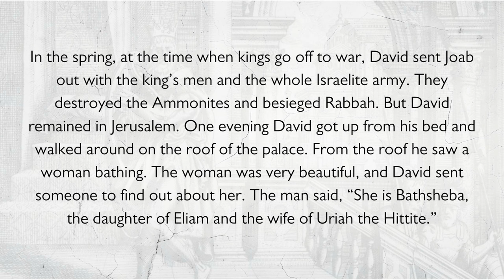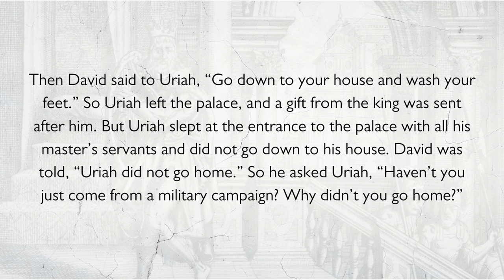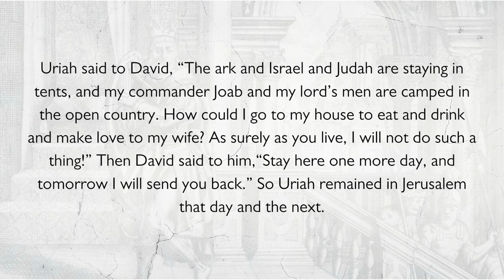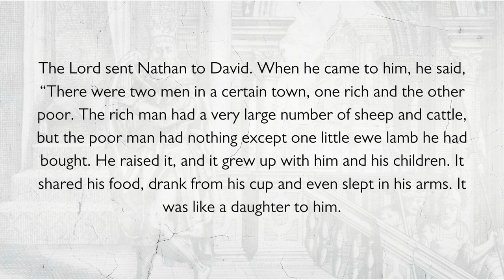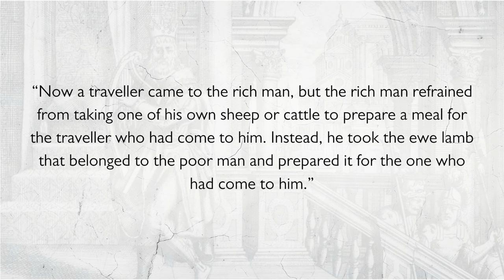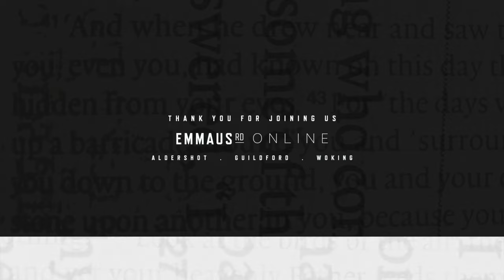Peter Burton | Flawed | David Series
Peter Burton continues our series on David: A Man after God's Own Heart. He explores David's moral descent into adultery and murder, emphasizing our universal vulnerability to sin, but the overwhelming redemptive power of God's grace.

If you found this video helpful, why not share it with a friend?

We're a friendly, thriving Church community at the heart of the 24-7 Prayer movement. We pray, play, and obey.